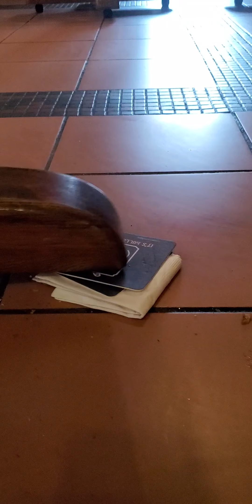como arreglar o reparar mesa que se tambalea